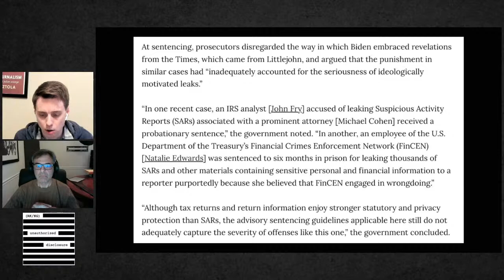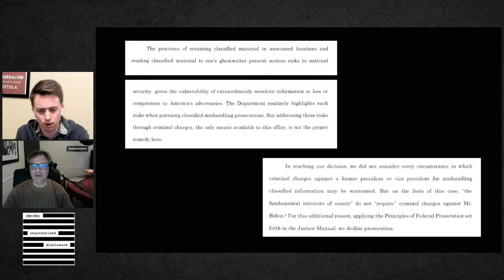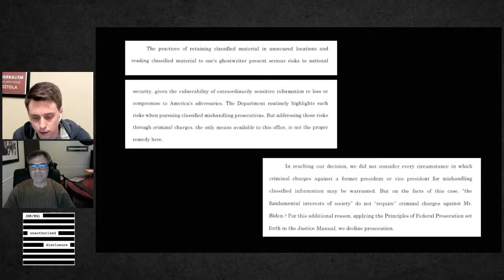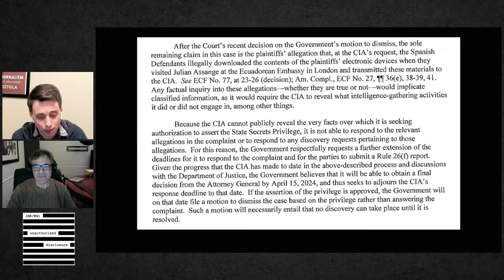John Kiriakou: The War On Whistleblowers Under Biden—Plus, Assange's Appeal Hearing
Former CIA officer and whistleblower John Kiriakou returns to the "Unauthorized Disclosure" weekly podcast to discuss President Joe Biden's administration making an example out of IRS whistleblower Charles Littlejohn, the "terrorism enhancement" applied against "Vault 7" leaker Joshua Schulte, and WikiLeaks founder Julian Assange's appeal hearing on February 20.